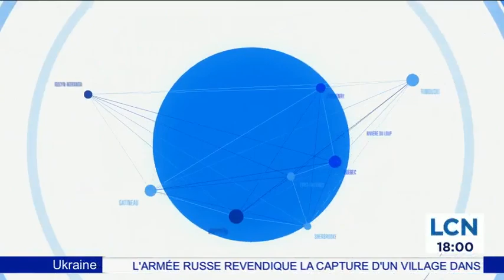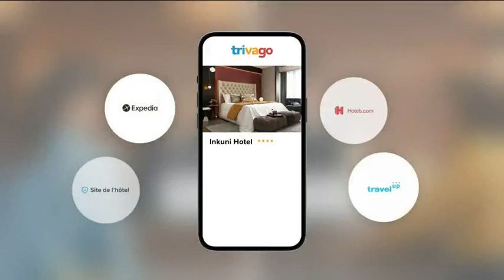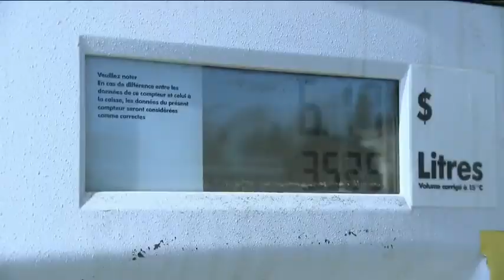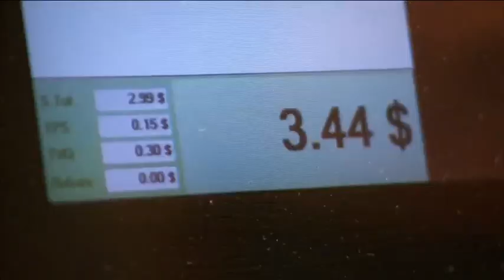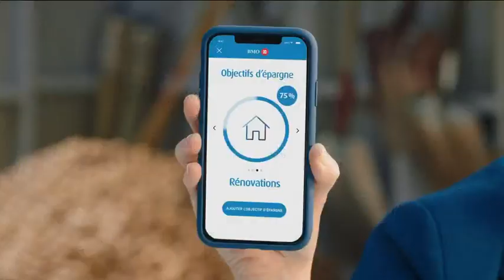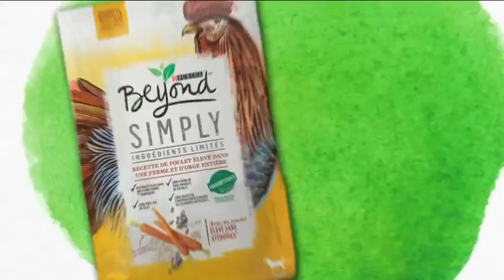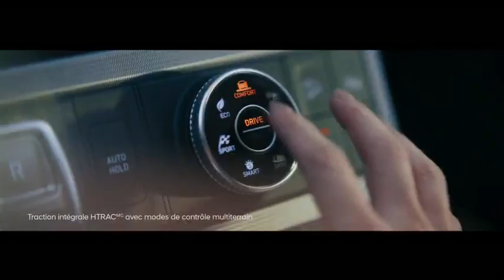Le TVA Nouvelles 18 h du 5 août 2023